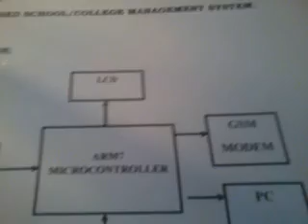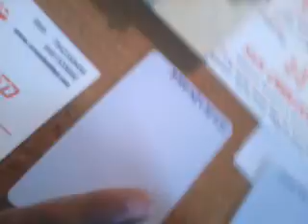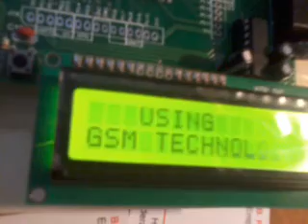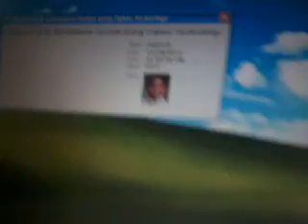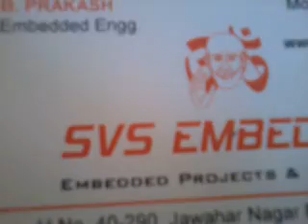RF-D BASED SCHOOL COLLEGE ATTENDANCE MANAGEMENT SYSTEM & PARENTS ALERT USING GSM / CALL/ SMS ALERT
RF-D BASED SCHOOL  COLLEGE ATTENDANCE MANAGEMENT SYSTEM & PARENTS ALERT USING GSM /  CALL/ SMS ALERT | rfid attendance system with sms notification source code | rfid and gsm based attendance system | rfid based attendance system using arduino tinkercad | sms based laser security circuit | rfid attendance system using arduino | sending multiple sms using gsm modem | gsm based temperature monitoring system arduino
1. Project Abstract / Synopsis
2. Project Related Datasheets of Each Component
3. Project Sample Report / Documentation
4. Project Kit Circuit / Schematic Diagram
5. Project Kit Working Software Code
6. Project Related Software Compilers
7. Project Related Sample PPT’s
8. Project Kit Photos
9. Project Kit Working Video links

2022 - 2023 IEEE ECE _Embedded_ PROJECT TITLES,
2022 IEEE Projects | IEEE projects 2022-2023 | 2022 IEEE Projects,
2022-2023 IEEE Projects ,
IEEE projects 2022 | IEEE Projects,
Latest 2021 IEEE Projects | 2022 Final Year Project Titles,
IEEE 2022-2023 projects in Hyderabad,
Ieee projects for cse 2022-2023 ,
ieee java projects 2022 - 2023,
ieee java projects 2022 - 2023 titles | java final year project titles 2022,
ieee vlsi projects 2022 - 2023 titles | VLSI final year project titles 2022,
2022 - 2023 IEEE Projects | 2022 Java IEEE Projects list ,
Android ieee projects 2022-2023 | Android latest final year project,
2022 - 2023 ieee Project list | 2022 ieee Projects list,
ieee 2022 projects for ece,
ieee projects 2022 for cse,
ieee projects for ece in embedded systems,
ieee project papers for cse,
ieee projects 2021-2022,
ieee projects for cse in android,
ieee projects for ece in communication,
IEEE project titles 2022 | IEEE Projects,
IEEE Projects, 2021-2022 IEEE Projects for Final Year Students,
IEEE 2022 java projects - IEEE 2022 Final Year Projects,
IEEE Research projects | Latest IEEE projects List,
Latest IEEE 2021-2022 Dotnet Projects - Final year IEEE Projects,
IEEE Projects For ECE, EEE, EIE,
IEEE 2022 VLSI Projects,IEEE VLSI Projects,
IEEE Electronics Projects | ECE EEE Final Year Projects,
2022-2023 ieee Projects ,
ARDUINO BASED IEEE PROJECTS 2022 for ECE,
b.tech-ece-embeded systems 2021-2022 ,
final year ieee projects for cse 2023,
final year ieee projects for ece,
final year projects in chennai - IEEE 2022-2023 Projects - 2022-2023,
ieee 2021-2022 projects for ece,
ieee 2022 projects,
IEEE 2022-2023 ECE Projects list ,,
IEEE 2023 Final Year Projects,
ieee android projects 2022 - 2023 ,
ieee based project for information technology,
IEEE Final Year Project Topics and Ideas - Final Year Project Ideas,
ieee java projects 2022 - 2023 titles,
ieee mini projects for ece,
ieee projects,
IEEE Projects,
ieee projects - Final Year Students Project,
IEEE projects 2021 – 2022 HYDERABAD IEEE Projects for ME,
IEEE Projects 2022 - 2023 - IEEE ,
ieee projects 2022 | 2023 Final year project titles,
IEEE Projects 2022 | Latest 2023 Final Year Project Titles,